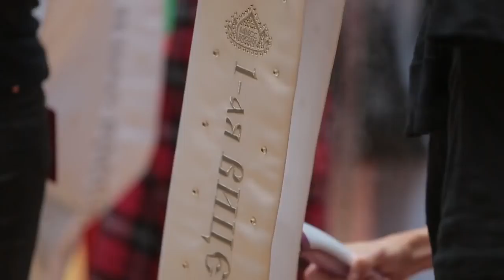Финал Мисс Россия 2016 Закулисье Miss Russia 2016 Backstage